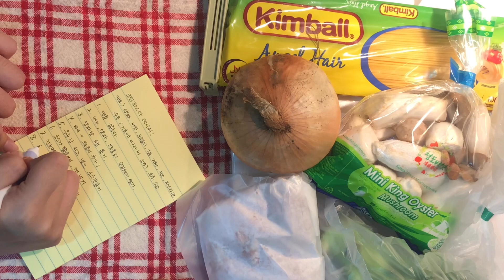[Vlog] 크림 파스타 만들어먹는 자취생 요리 브이로그 | 말레이시아 | 항공과 | 유학생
오늘은 요리 비디오와 함께 저희 크레센도 국제대학교 항공서비스학과가 여러분을 찾아왔습니다 !
앞으로 다양한 영상들이 '조호의 김크센' 채널에 업로드 될 예정입니다 ~

앞으로도 많은 기대와 관심부탁드립니다 ^^
궁금한 점이 있으시면 언제든 편안하게 댓글 달아주세요 !